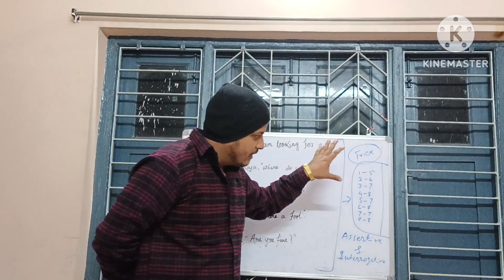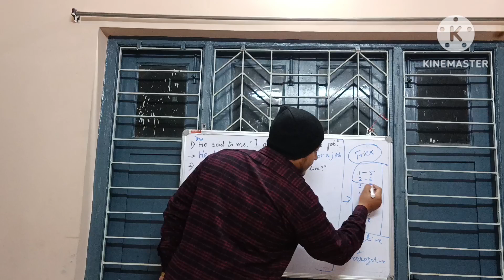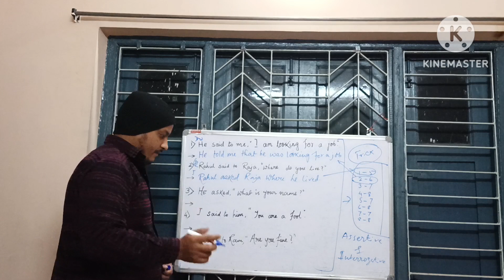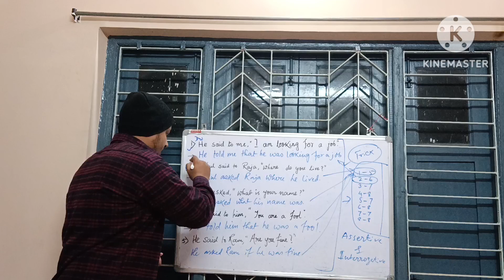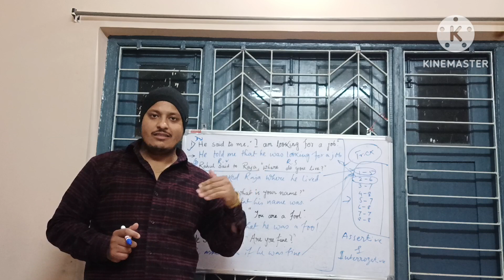Reported speech | Direct & Indirect